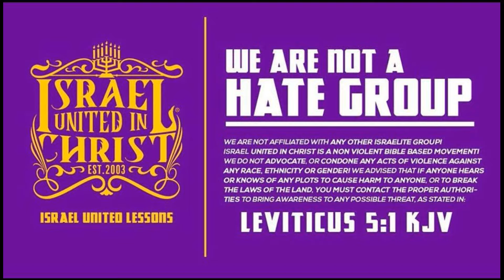The Prophets "SET IT OFF" at the Boosie concert!